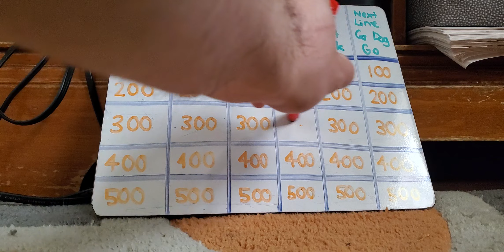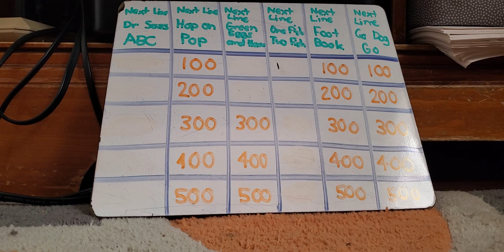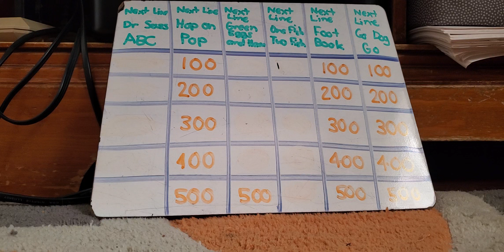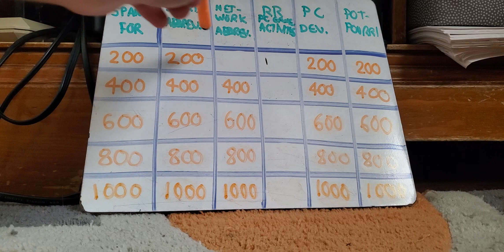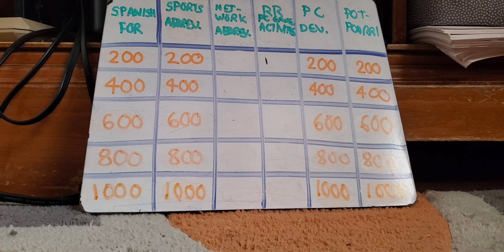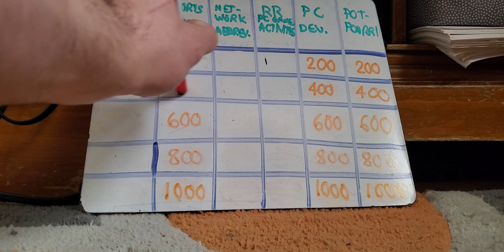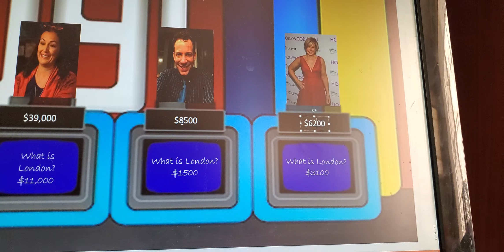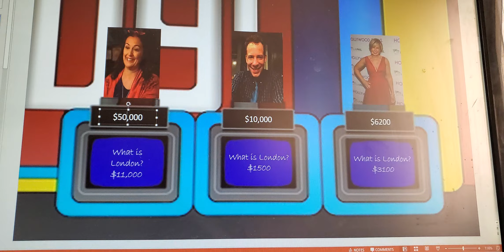Actors and Actresses Jeopardy! Tabitha St. Germain vs Ryan Drummond vs Yeardley Smith